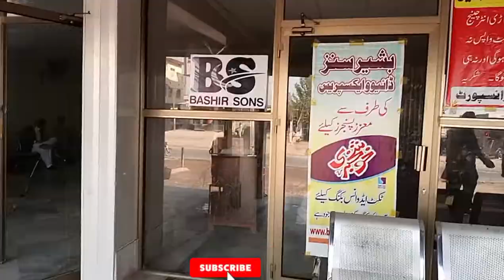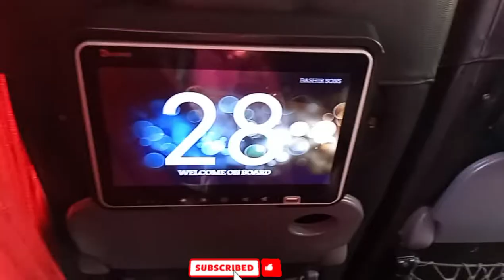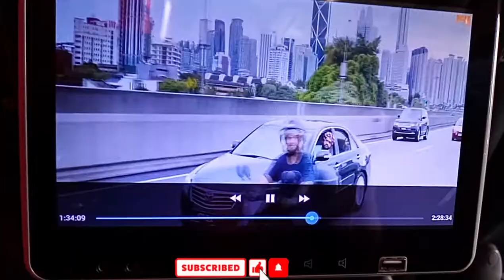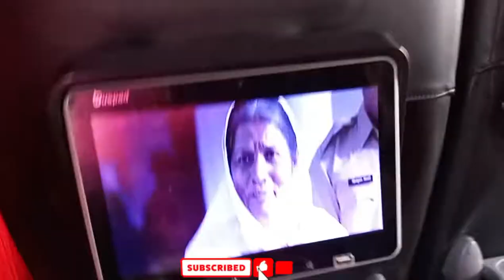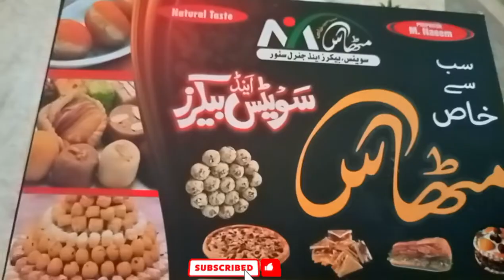Last day in my village | wapsi ka safar 😥 | Beautiful memories | Village vlog day -5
Salaam doston😀 Aj mara gaoun mein last day ha. itny dil guzar leye ab wapis to jana hi tha🤔 Boht maza aaya,  khub enjoy kia,  sada log sada khany or sada mahool 😍. complete detail k lia video end tak watch krain or agr pasand aaye to subscribe kr dain 😍❤